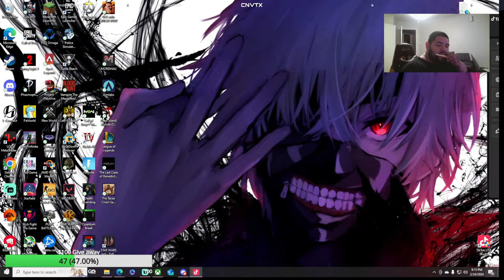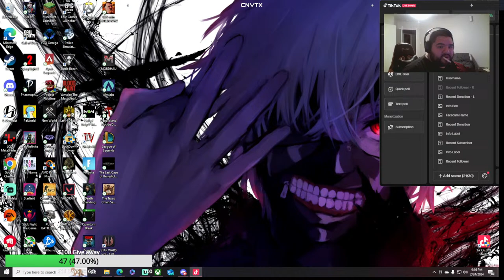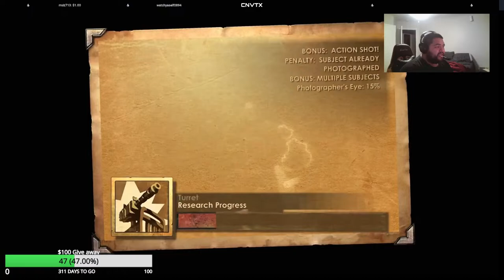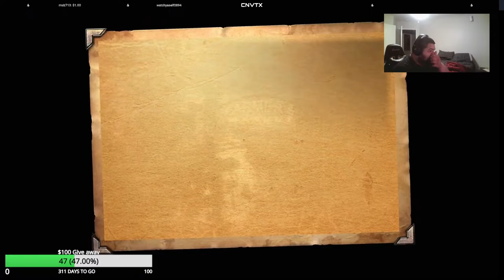$100 for my 100th follow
back to Bioshock Remastered
give away is on twitch only